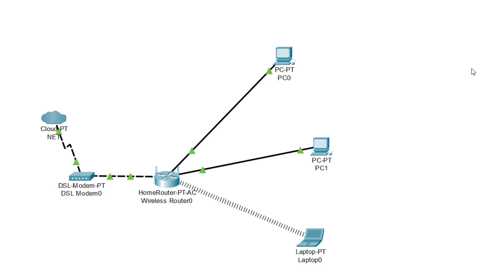Como montar uma rede de computadores: 00 Apresentação do curso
Apresentação do curso Como montar uma rede de computadores residencial ou para pequenas empresas

Parceiros
Make Indie Games